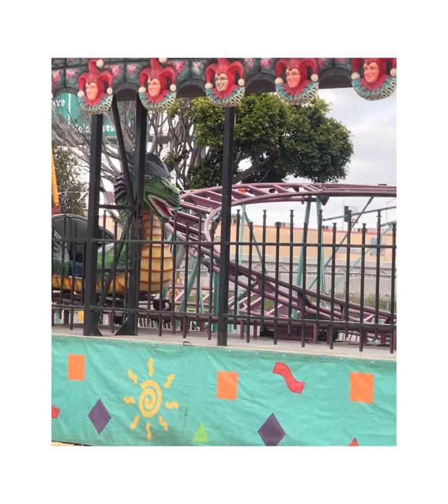Happy birthday to My Love 10/10/2023